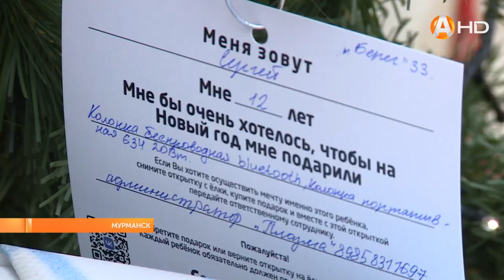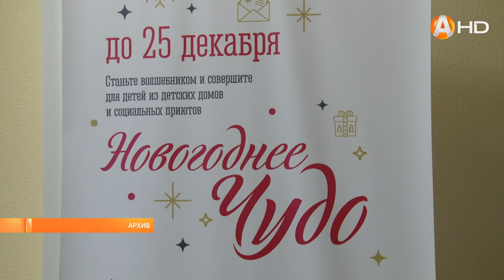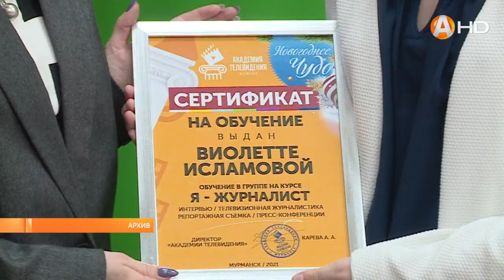«Новогоднее чудо» - в Мурманске стартовала ежегодная добрая акция